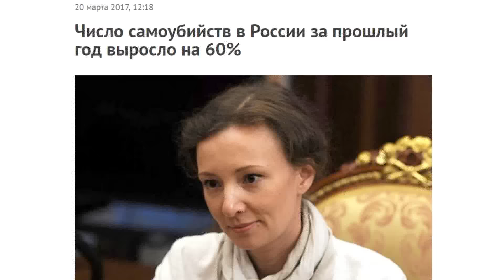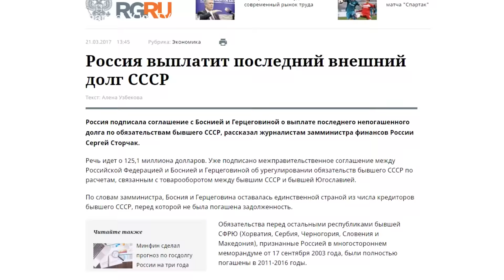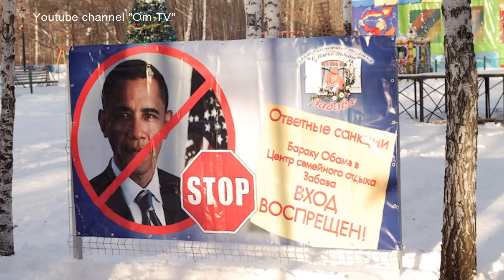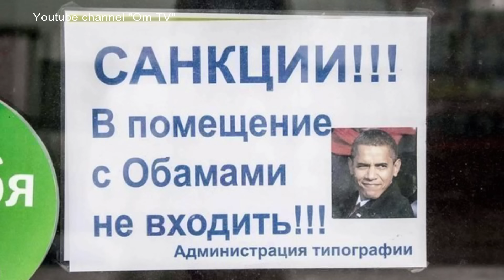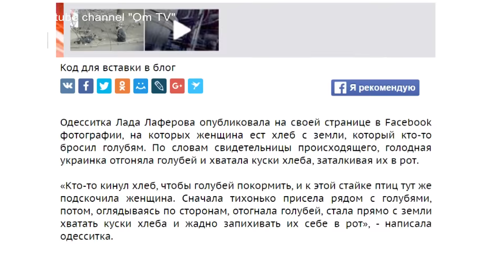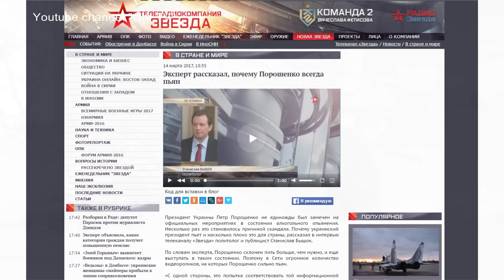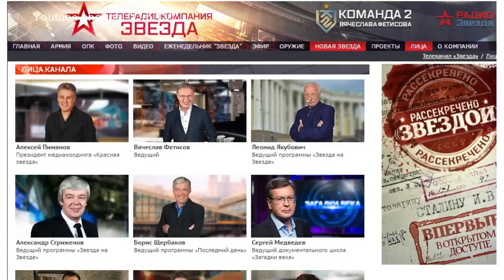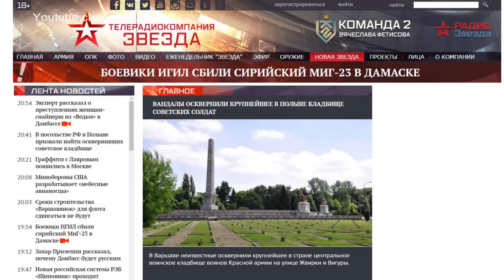«Звезда» вытесняет Киселева